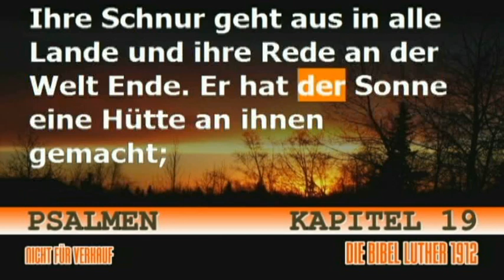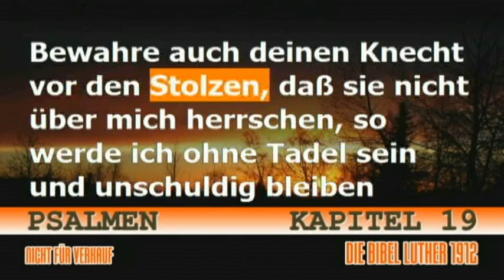Psalmen 19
Hören sie und gelesen die 1912 version von Luther videobibel. Erzeugt durch die hilfe des Allmächtigen Gottes durch die mitglieder-Kirche des Gott Internationalen. Für fragen bezüglich des glaubens und der erlösung, die in der Bibel bitte geschrieben werden, besuchen sie und